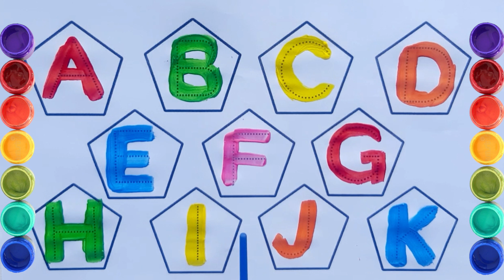A for Apple B for Ball | ছোট বাচ্চাদের পড়া | Alphabets | Learn to Write Alphabet | Kids class